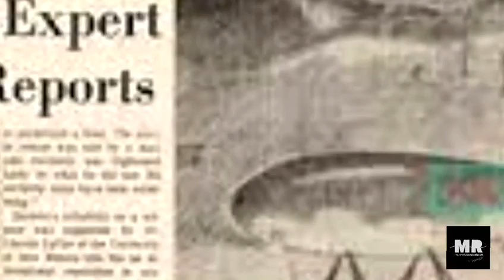UN "TEMAZO" DEL DJ EDUARDO DE LA CALLE INSPIRADO EN EL RELATO DE LONNIE ZAMORA (CASO SOCORRO. 1964)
El reconocido músico internacional Eduardo de la Calle, apasionado del mundo del misterio, se inspiró en el célebre incidente de Lonnie Zamora, ocurrido en Socorro (Nuevo México) en 1964, para componer un temazo que puedes escuchar aqui..